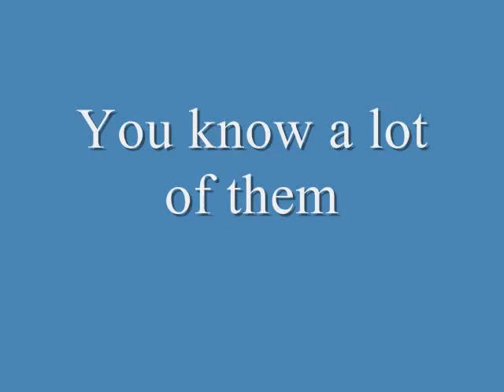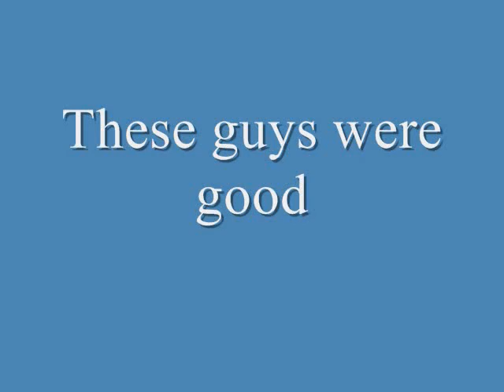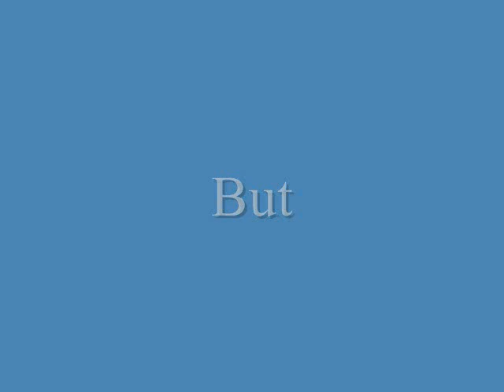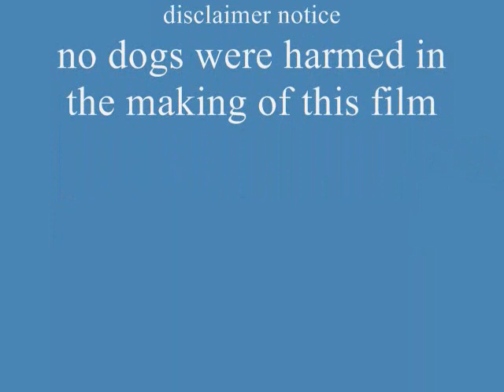RIVALS!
baishi vs Edmonton, the greatest rivalry in the PFL!